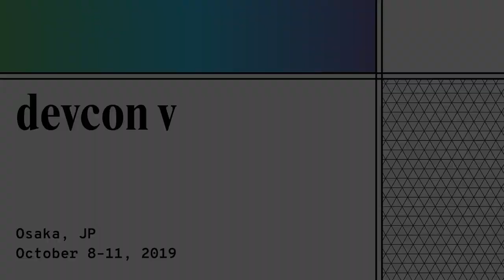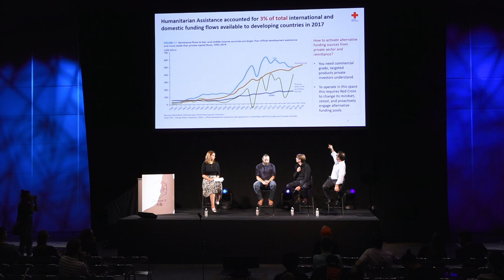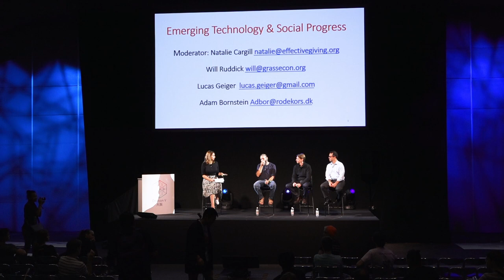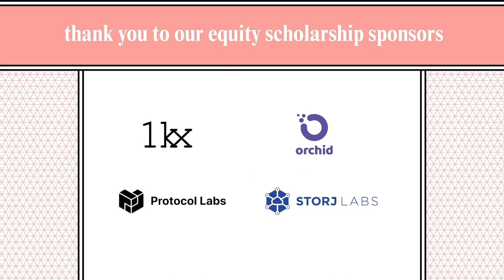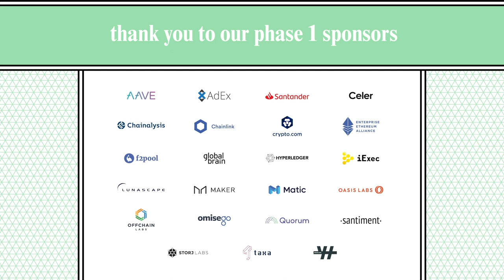PANEL: Emerging Technology and Social Progress (Devcon5)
Natalie Cargill, Will Ruddick, Adam Bornstein & Lucas Geiger discuss Emerging Technology & Social Progress.

Speaker(s): Natalie Cargill, Will Ruddick, Adam Bornstein, Lucas Geiger
Skill level: Beginner
Track: Society and Systems